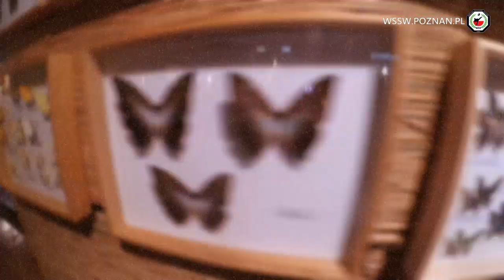VIII Obóz Sportowy WSSW 3-11.08.2019 "Zwiedzanie" (cz.1/4)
VIII Obóz Sportowy WSSW dla dzieci i młodzieży, Międzyzdroje 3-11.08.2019r.

wssw.poznan.pl